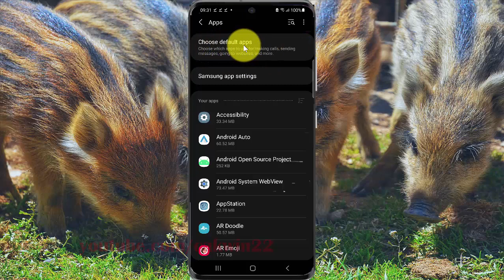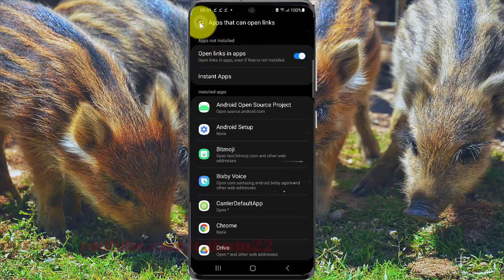How to enable or disable Open links in apps in Samsung Galaxy S21, S21Plus, or S21 Ultra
This video show How to enable or disable Open links in apps in Samsung Galaxy S21/S21+/S21 Ultra.  In this tutorial I use Samsung Galaxy S21+ SM-G996B/DS International version with Android 11